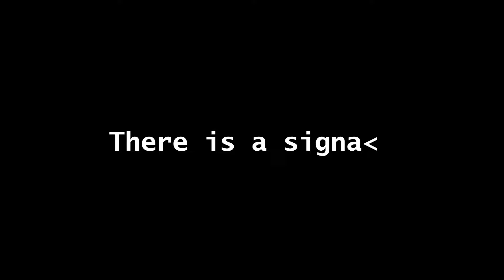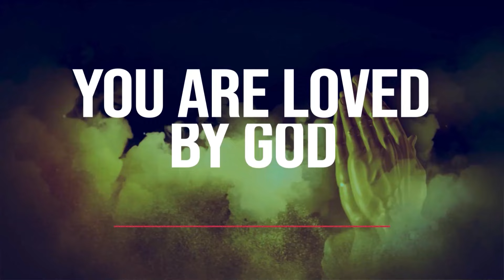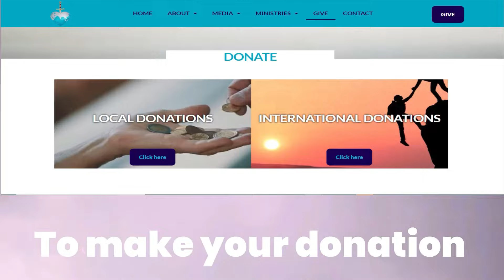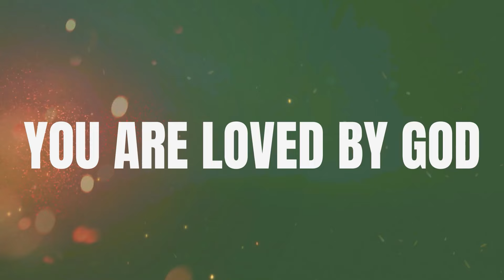ANOINTED MORMING PRAYER